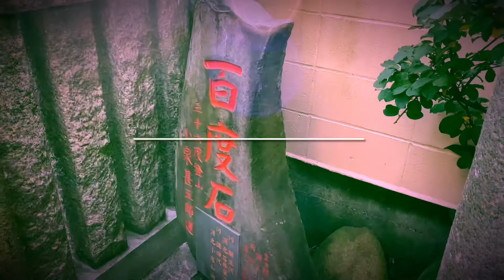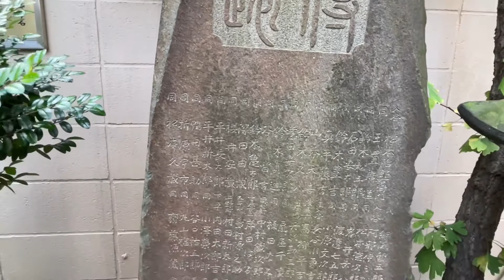【三峰神社 東京豊住講社/Mitsumine Shrine Tokyo Toyozumi Kosha】幸運を呼び寄せる/Bring good luck shrine【アヒサガ/Find a duck】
出演：アヒル🐤

Cast: Duck 🐤

三峰神社 東京豊住講社/Mitsumine Shrine Tokyo Toyozumi Kosha
東京都台東区下谷１丁目５−３４

ご由緒
今から千九百年ほど昔、皇子　日本武尊(やまとたけるのみこと)が東の国の平和をお祈りし国産みの神様（いざなぎの尊、いざなみの尊）をおまつりしたのが始まりです。尊を導いた山犬(オオカミ)がお使い神です。三峯のお山は神社の東方にそびえる雲取山(くもとりさん2017ｍ)白岩山(しらいわさん1921ｍ)妙法嶽(みょうほうがたけ1332ｍ)の三つの峯が美しく連なることから呼ばれます。
　役行者の来山から山伏の修行場ともなり、火防盗賊除けの霊験信仰が関東に広まりました。
　豊住講社は地域の安泰を図る、三峯神社大神を信仰する人々が集まり代参講が誕生いたしました。
　嘉永年間より、爾来初代小泉甚五郎講元、二代目小泉甚太郎講元、三代目石井栄次郎講元、四代目小泉和央講元と続き平成時代に繋がっています。大正初期に下谷の地に三峯神社分霊の神社を建立し、正五九の祭礼、並びに5月には秩父三峯神社登山参拝を盛大に斎行しています。

history
About 1,900 years ago, the prince Yamato Takeru prayed for the peace of the eastern country and worshiped the domestic god (Izanagi no Mikoto, Izanami no Mikoto). .. The mountain dog (wolf) who led the honor is your god. Mitsumine is called because the three ridges of Mt. Kumotori (2017m), Mt. Shiraiwa (1921m) and Myohogadake (1332m), which rise to the east of the shrine, are beautifully connected.
From the visit of the actor to the mountain, it became a training ground for Yamabushi, and the spiritual belief to prevent fire protection thieves spread to the Kanto region.
Toyozumi Kosha was born with a gathering of people who worship the Okami of Mitsumine Shrine to promote the security of the region.
Since the Kaei era, it has been connected to the Heisei era with the 1st generation Jingoro Koizumi, the 2nd generation Jingaro Koizumi, the 3rd generation Eijiro Ishii, and the 4th generation Kazuo Koizumi. In the early Taisho era, the Mitsumine Shrine spirit shrine was built in the land of Shimotani, and the festival of Sho 59 and the climbing worship of Chichibu Mitsumine Shrine are held grandly in May.

オススメ動画↓↓
【東京】ドリンク・お茶菓子食べ飲み放題！上野にある格安ビジネスホテル！！！【ベッセルイン上野入谷駅前】

【上野/御徒町】絶品グルメ食べ歩き！卵サンド&喫茶店プリン「エッグベイビーカフェ」&アメ横で人気のたこ焼き&「肉の大山」名物メンチカツ&チーズハットグ&「うさぎや」の定番どら焼きetc

【4K映像】奥秩父　紅葉の三峯神社【三ツ鳥居〜日本武尊銅像〜随身門〜拝殿〜奥宮遥拝殿】